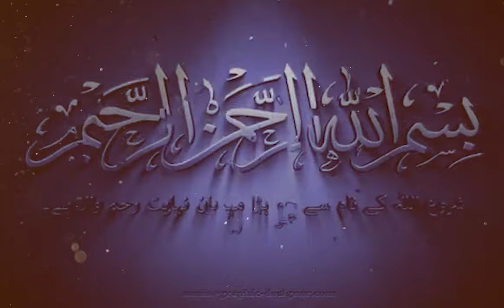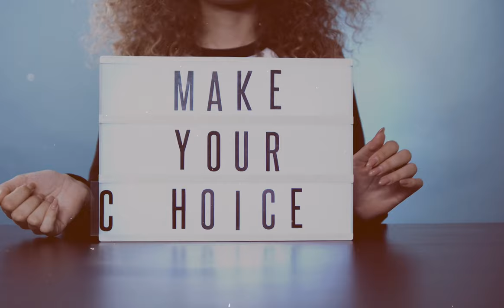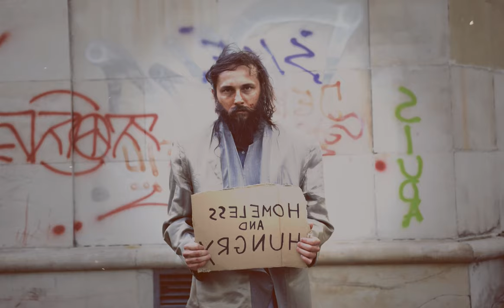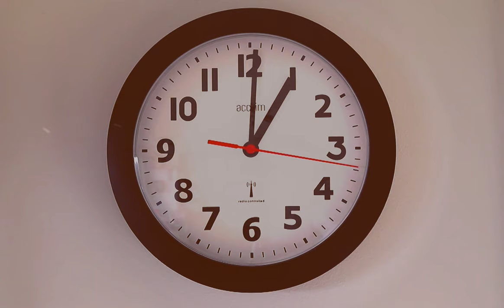3 rules in life which make you rich | Tips to become rich and wealthy | HK Ghouri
If you want to be a successful person. So some rules of life have to be made.In this video, we will tell you three principles of successful people.If you adopt these three principles. So you will definitely be rich in life.